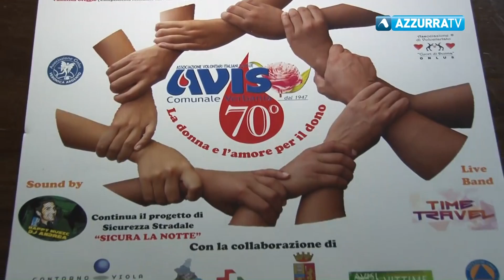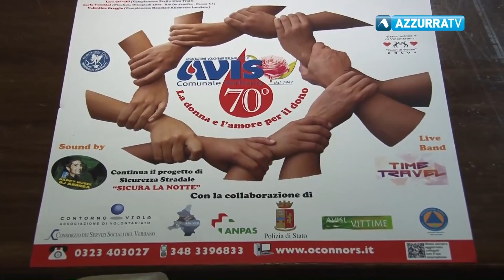Avis Vb: 70° anniversario di fondazione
15 aprile 2017 - Avis Vb: 70° anniversario di fondazione